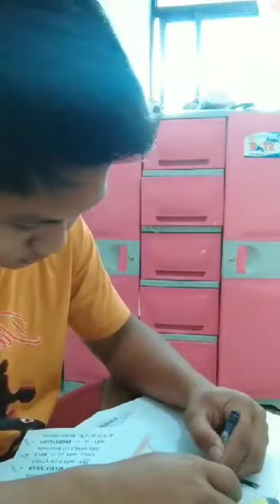AGORILLA, JAY PAUL S. BSCRIM 1 BRAVO (COLOR WHEEL)